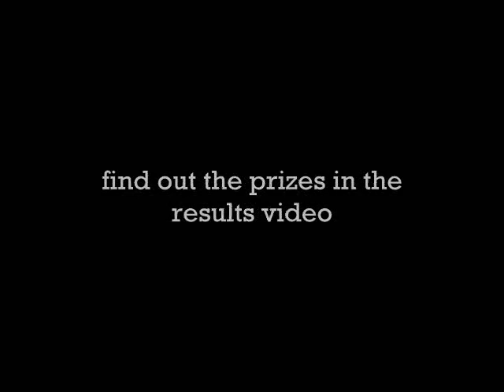【Anime Contest】CLOSED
WATCH IN HQ *AA*

Hellos everyone! anime4215 here with her FIRST CONTEST C: Since I've been too lazy to make amvs for other contests, I decided to host my own! I hope everyone would love to particpate :D

xDeadline
19th.April

xRules
.You could use any Anime/Game/Manga and any song
.Your video MUST be between 1-6mins
.Absolutely NO HENTAI...but please feel free to use Yuri/Yaoi
.You can enter up to two videos
.You can make a slideshow, BUT please don't just put a bunch of pictures together and enter it, MAKE IT ENTERTAINING! (also goes for the amvs/mmvs/gmvs)
.And please no stealing, stealing is veryy BAD

xVideo Info
.Program:wmm
Step to Me (by Thousand Foot Krutch)